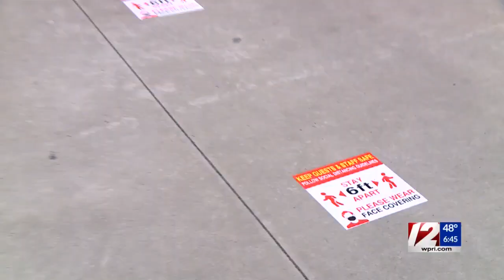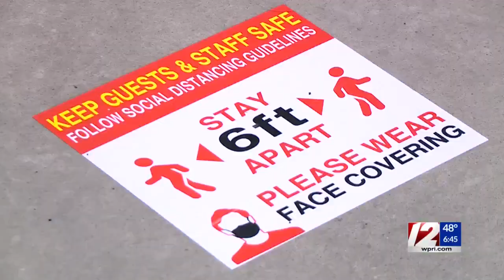Indoor sports facilities preparing to close for a week in Rhode Island